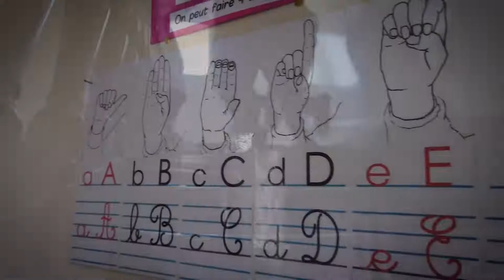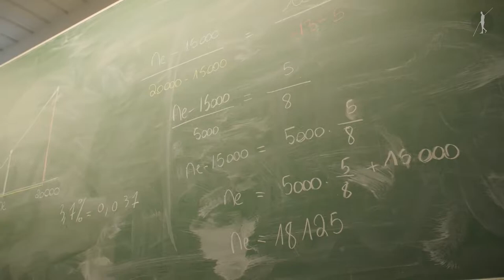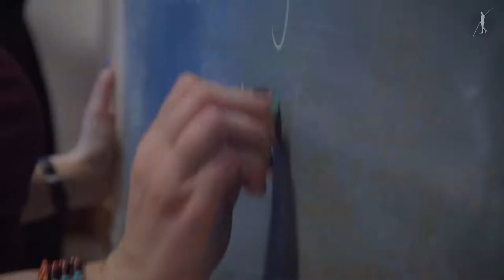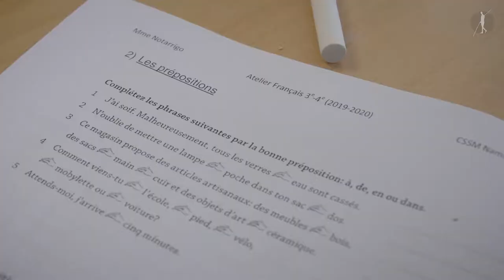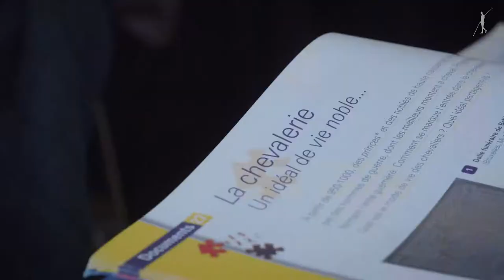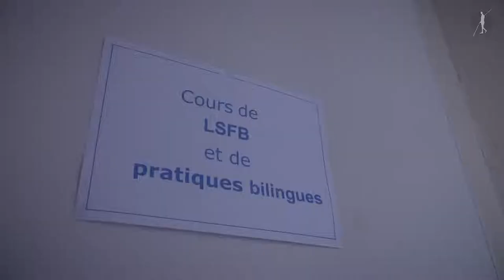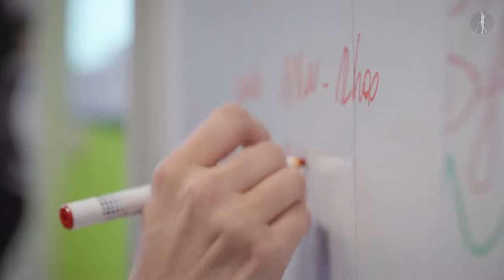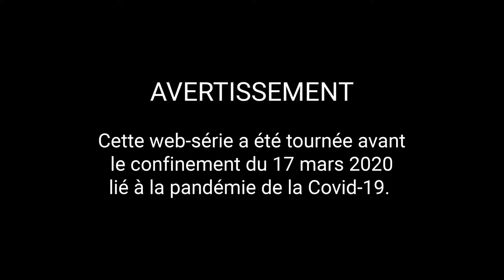Grâce Parcours de Funambules Episode 3